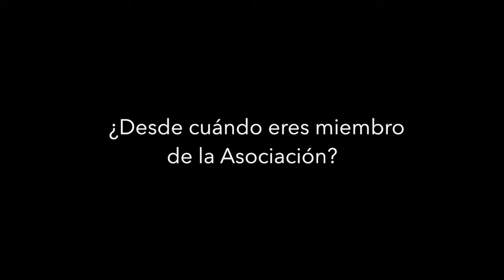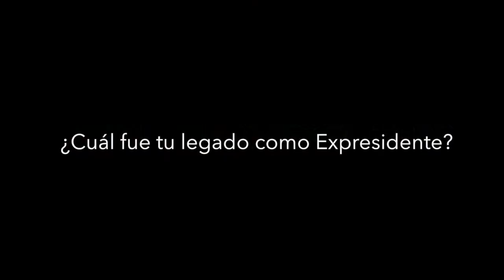Expresidente AMPPI: Miguel Ángel Margáin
Miguel Angel Margáin, actual Director General del IMPI, comenta acerca de su rol como miembro activo de AMPPI, su rol como miembro del Consejo Directivo, y Secretario de la asociación, así como de su periodo como presidente de AMPPI, su legado y la visión del futuro que tiene para la asociación.